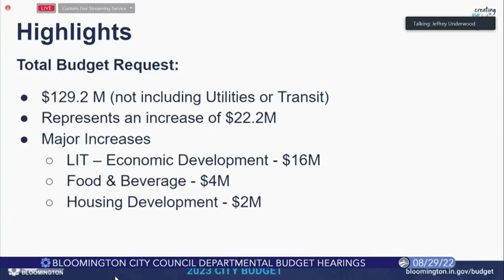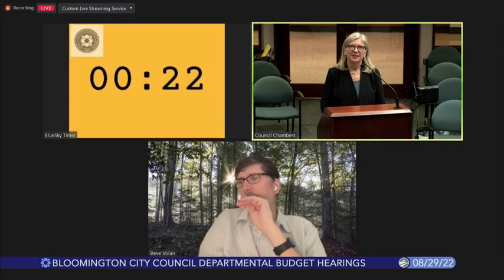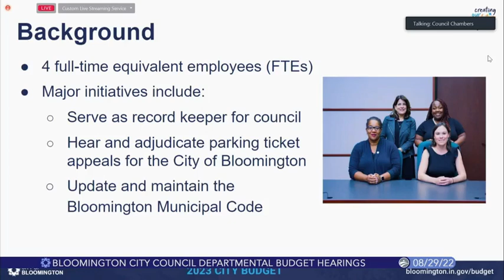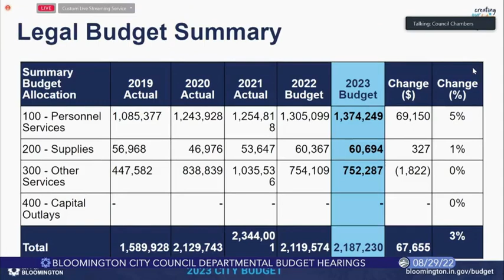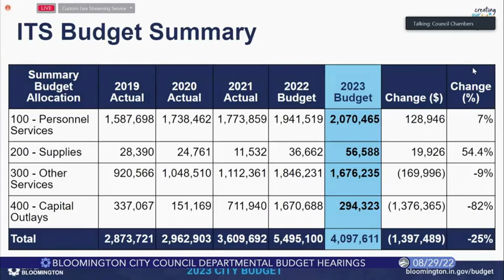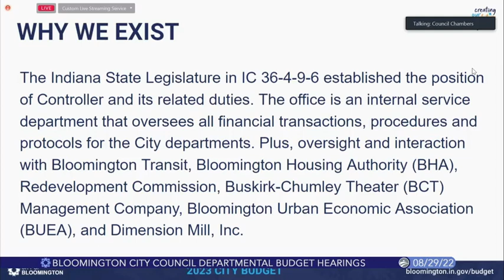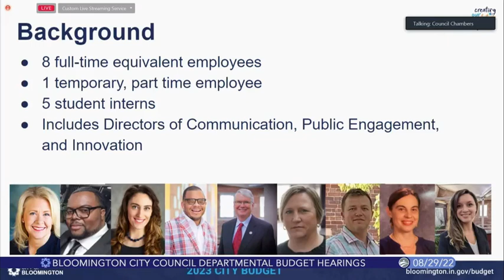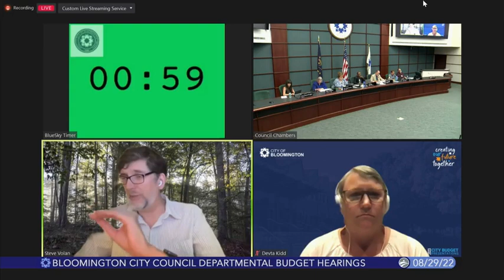Bloomington City Budget Hearings, August 29, 2022